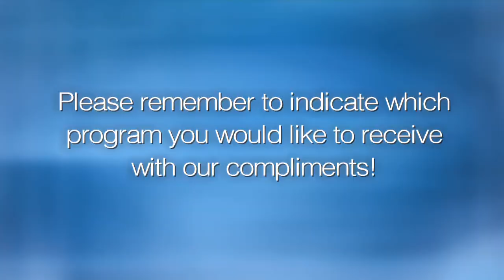Blu & Yitz Greenberg (A Taste of Limmud NY)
Two leaders of the modern Orthodox community who have long championed woman’s issues, Blu Greenberg and Rabbi Irving (“Yitz”) Greenberg, discuss their 30 year marriage and their views on Jewish life today.  Limmud NY with Abigail Pogrebin from HUC-JIR.